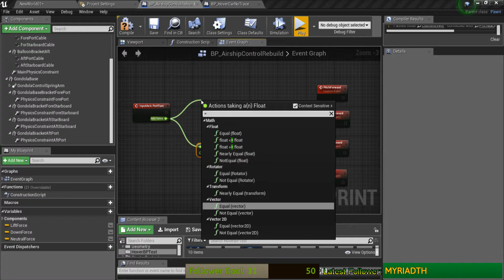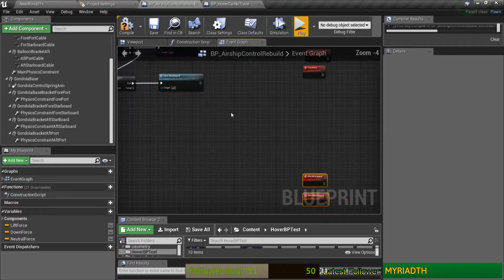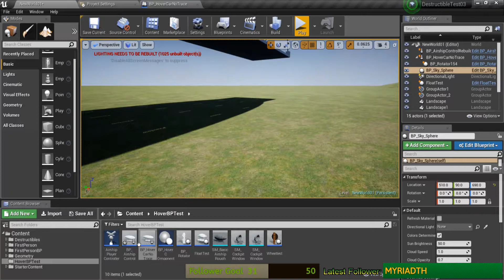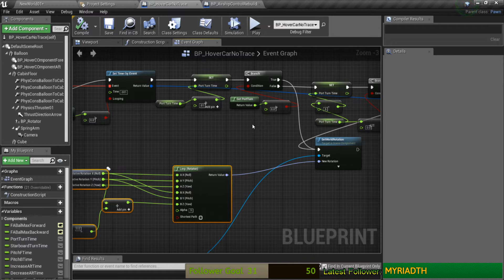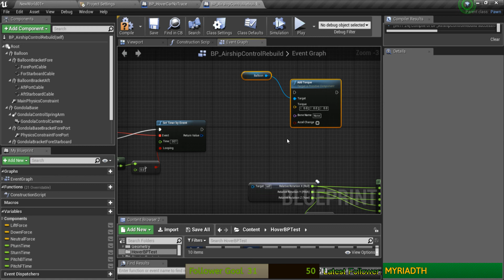3rd Year Honors Dev - UE4 - Physics constraints (Part 5)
Fixed weird physics, and began adding the control scheme -- Watch live